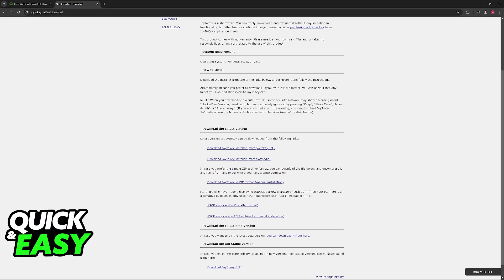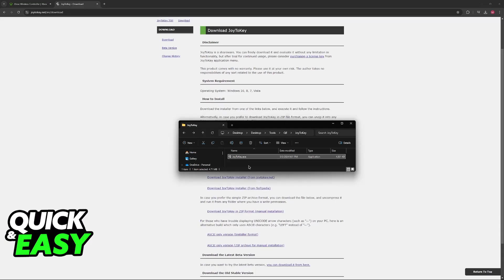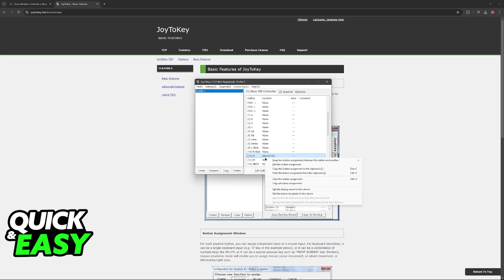How To Remap XBOX Controller Buttons on PC (2025) - Step by Step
I will solve your doubts about how to remap xbox controller buttons on pc, and whether or not it is possible to do this.

I hope I have helped you with the video!